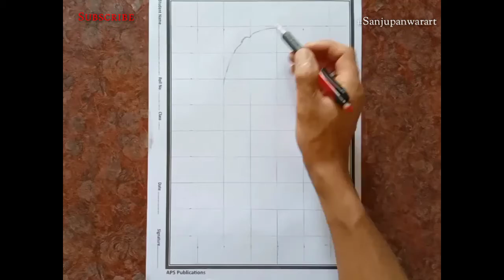Ronaldo ∆ Sketch ⚽ Ronaldo Outline } Cristiano Ronaldo Drawing | Sanjupanwarart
@ronaldOMG @Cristiano Ronaldo @howtodraw-sanjupanwarart539

cristiano ronaldo
 cristiano ronaldo sketch
Ronaldo sketch
cristiano ronaldo best moments